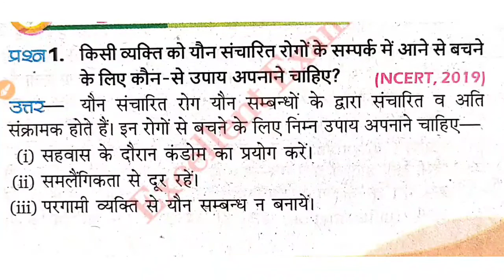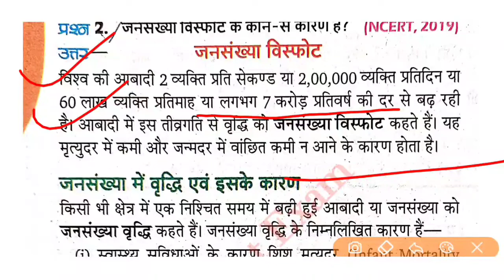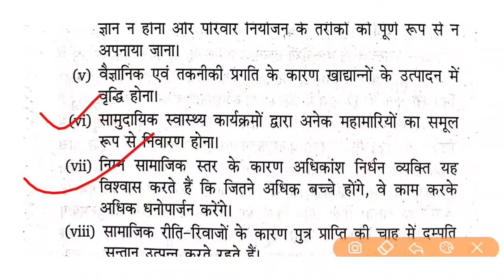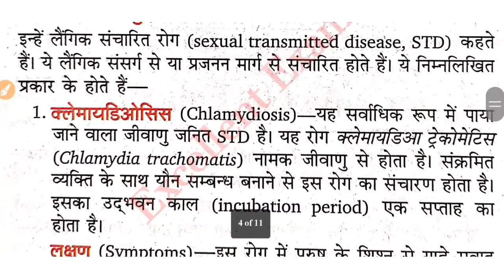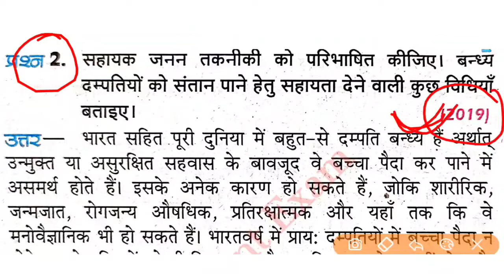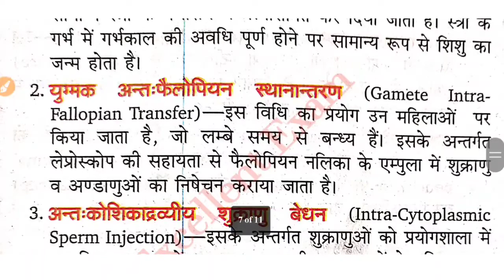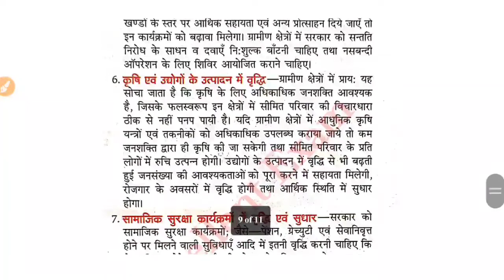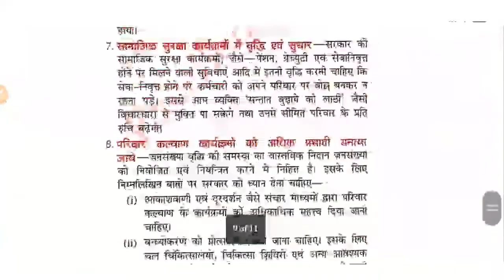class 12 biology chapter 4 important questions 2023 || कक्षा 12 जनन स्वास्थ्य महत्वपूर्ण प्रश्न 2023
(Free Study ग्रुप से अभी जुड़े)

2023 के नये TOP बैच से जुड़ने के लिए कक्षा 12 वाले छात्र व्हाट्सएप के इस लिंक से तुरंत जुड़े

2023 बोर्ड एग्जाम में 90% + तक लाने के लिए कक्षा 12 वाले छात्र व्हाट्सएप के इस लिंक से तुरंत जुड़ें

2023 batch कक्षा 10 वाले छात्र इस ग्रुप में जुड़े-